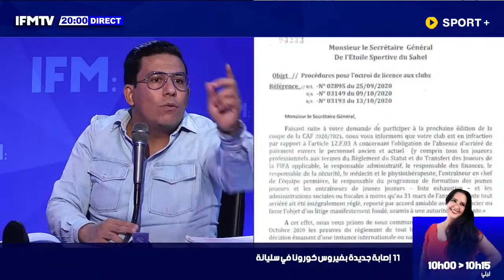طارق العلايمي: صحيح فمة عركة بين النجم والجامعة أما الجامعة ما ظلمتش النجم في مراسلتها